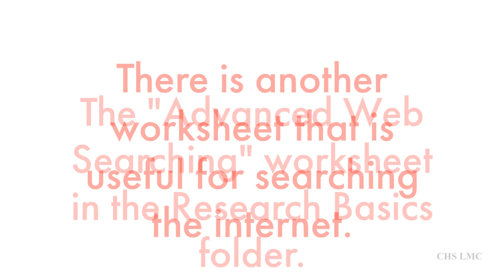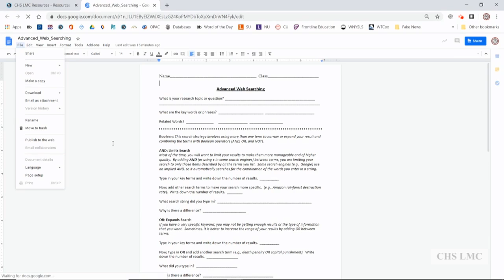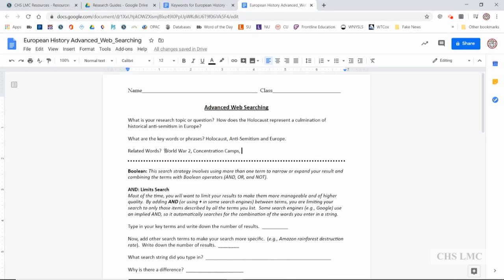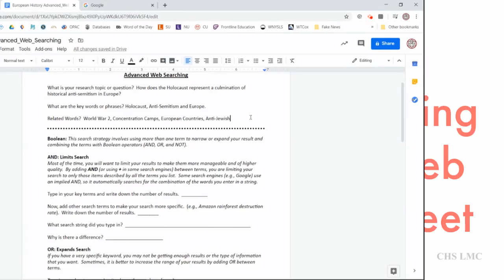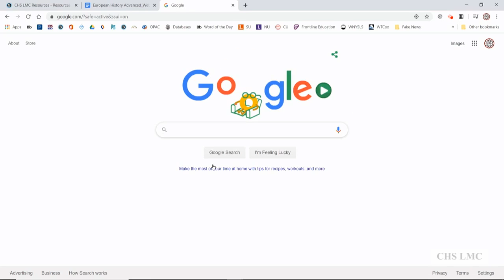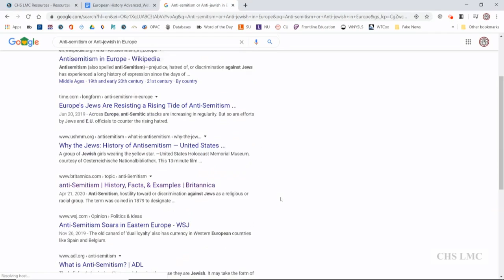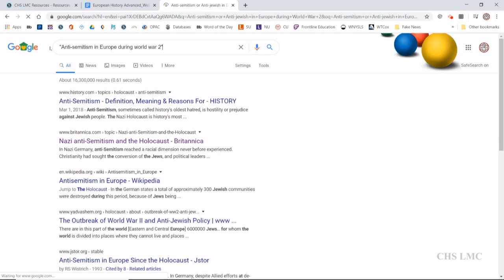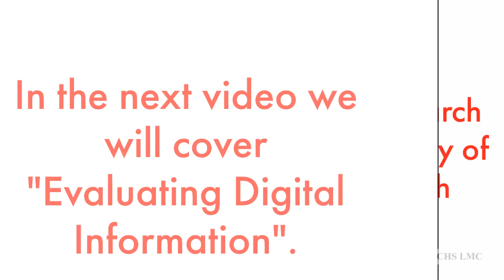Research Basics - Advanced Internet Searching - CHS LMC - [Video Tutorial]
This instructional video will cover advanced search tips and techniques for searching the internet. We will use Google as our search engine to try some Boolean Operators from the "Advanced Web Search" worksheet. We will also use the "Keyword" worksheet for additional search terms.